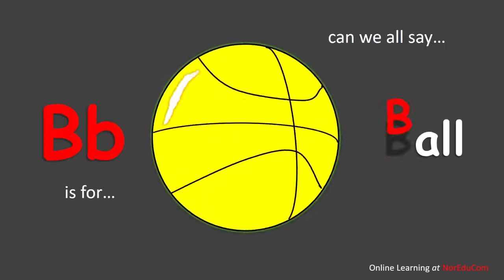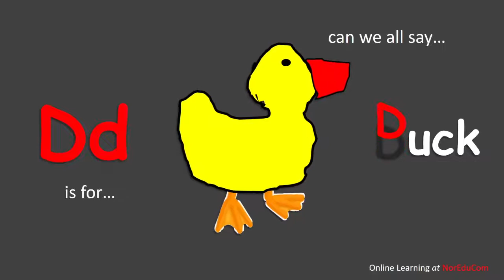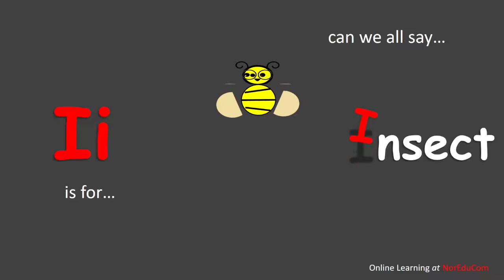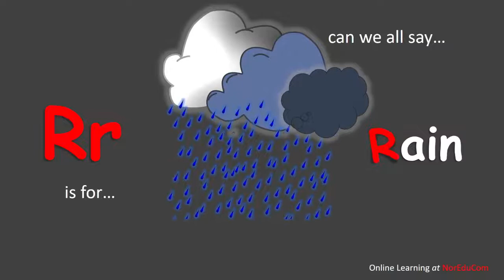KG1 English Lesson#7 | Let's Learn ABC | Online Learning at NorEduCom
Welcome to Online Learning at NorEduCom

Subject         : English
Topic            : Let's Learn ABC
Objectives   : At the end of this lesson, you will be able to
- recognize and say letters Aa to Zz correctly.
- pronounce the sound of a to z correctly.

Please join our telegram group to get the following booklets (KG1-Sem1):
- English booklet
- Math booklet
- Letters booklet
- Phonics booklet